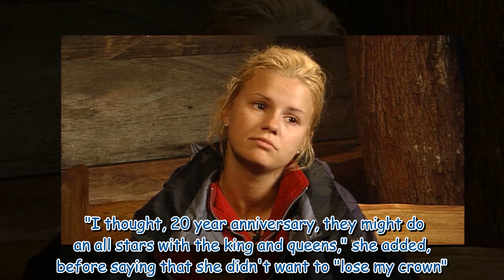Kerry Katona makes U-turn on I'm A Celebrity All Stars after meeting ITV bosses